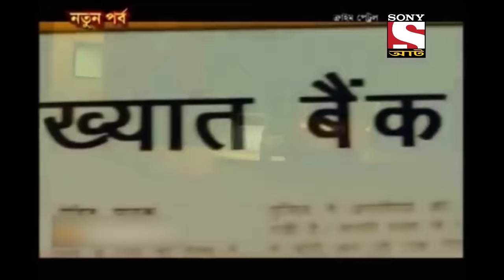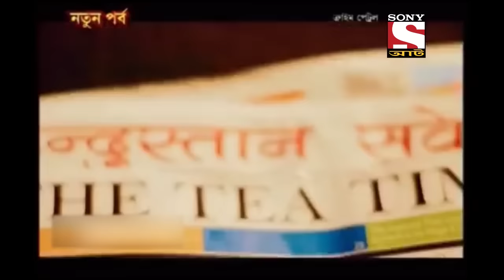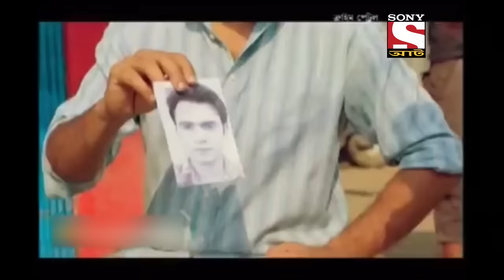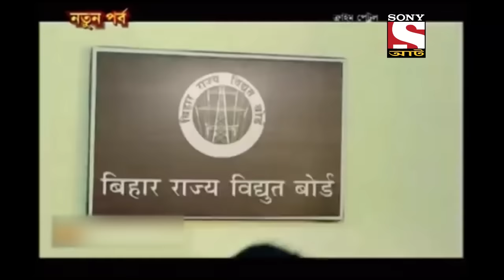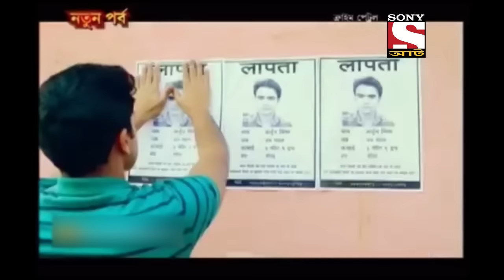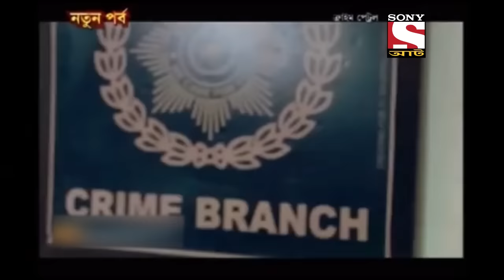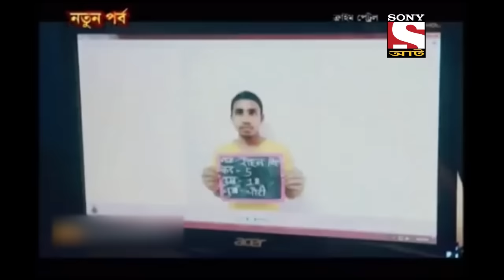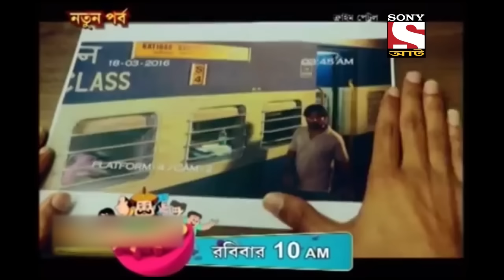The Mystery - Best of Crime Patrol (Bengali) - ক্রাইম প্যাট্রোল - Full Episode